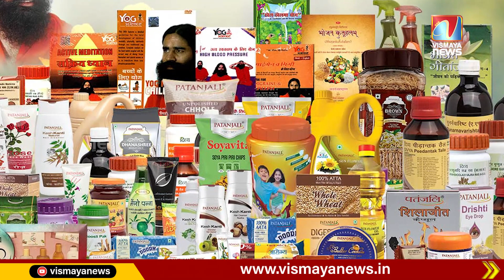ബാബാ രാംദേവിനും, ആചാര്യ ബാലകൃഷ്ണനും കോടതിയലക്ഷ്യ നോട്ടീസ്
കമ്പനിക്ക് കോടതി വിലക്ക്; രാജ്യത്തെയാകെ കബളിപ്പിച്ചു, ബാബാ രാംദേവിനും, ആചാര്യ ബാലകൃഷ്ണനും കോടതിയലക്ഷ്യ നോട്ടീസ്